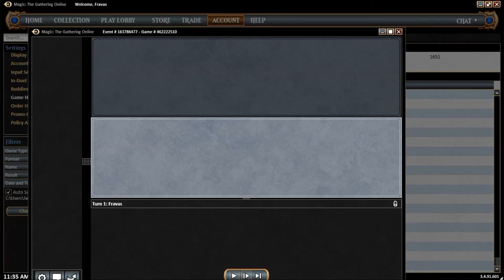This one not so much. [MTGO Pig Trinket Match #2]